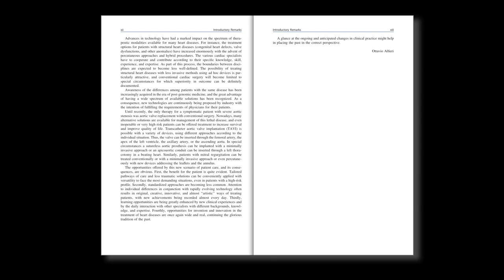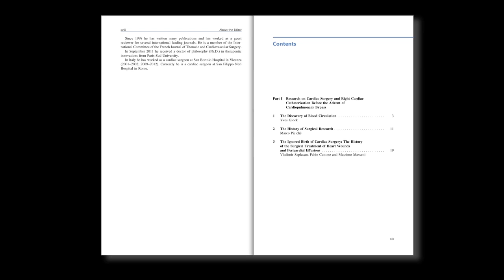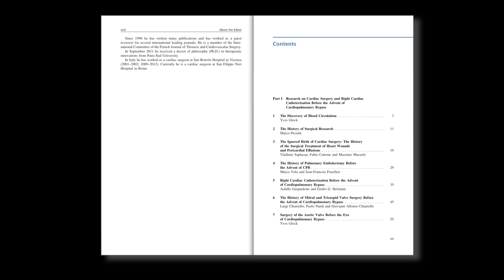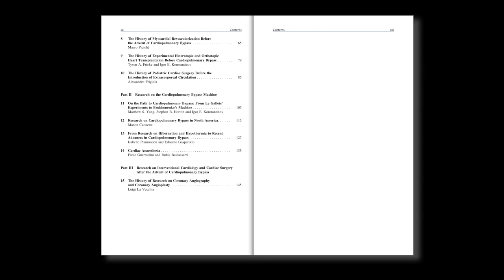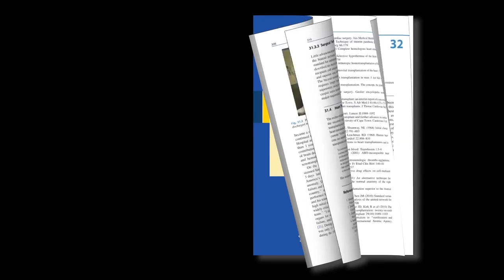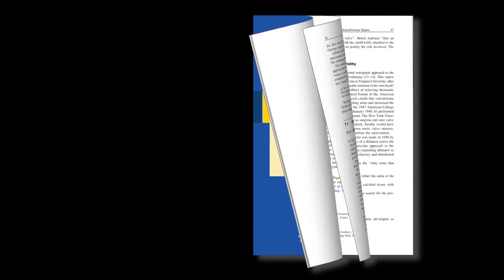Video Springer Book - Editor-in-Chief: Marco Picichè - Musics by Simone Sello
To discuss the dawn and evolution of cardiac procedures, an international team of cardiac surgeons, interventional cardiologists, anesthesiologists, perfusionists, and biomedical engineers from 22 centers and six countries have been brought together by  Marco Picichè. This book offers a detailed overview of previous investigative efforts and an understanding of the thinking and mentality behind them.